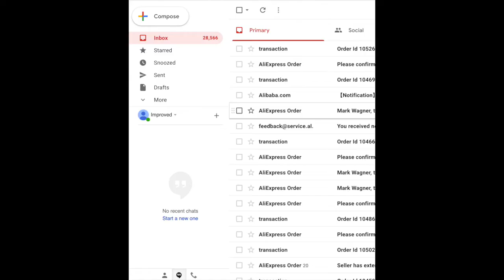ALL The Mistakes I've Made Dropshipping!! (don't do this)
In this video I reveal some of the worst mistakes that I made dropshipping, and how you can avoid making the same mistakes starting Shopify dropshipping! I also talk about things I DID do right, and things I'd recommend you also do. Enjoy!